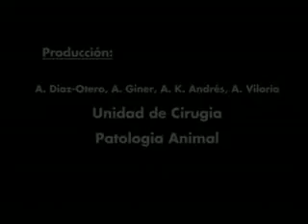Estenosis traqueal en el perro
Facultad de Veterinaria. Universidad de Zaragoza